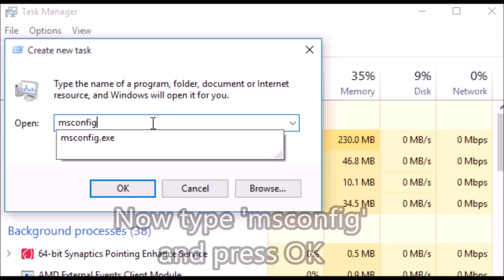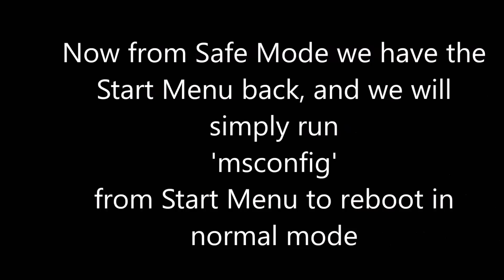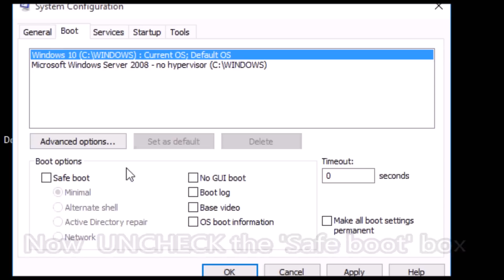Solved (2017 Update)! Critical Error - Start Menu and Cortana not working Windows 10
Easy and fast! Windows 10 Critical Error -  Start Menu and Cortana not working message? This video easily explains how to solve this Windows 10 Error Message and have your Start Menu back in no time!